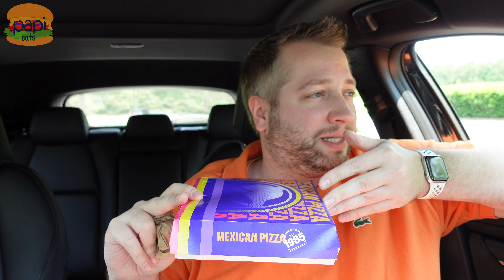Obligatory MEXICAN PIZZA 2022 YouTube Video Taco Bell Review Toasted Cheddar Chalupa Wow Yay Cool😍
In a choice between not filming a food video all week and filming the returning Mexican Pizza at Taco Bell, I caved and did the Mexican Pizza for y'all. Plus a Toasted Cheddar Chalupa, the thrilling E5 2022 LTO from Taco Bell. Yay.

Equipment used:
Sony ZV-1